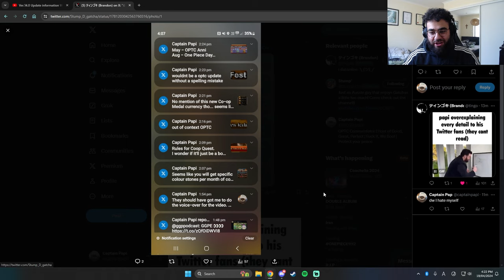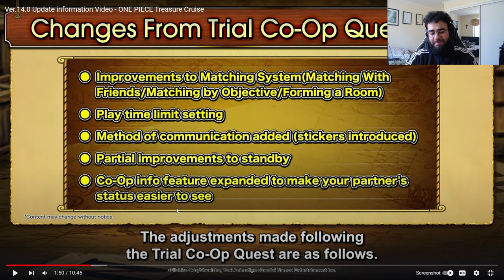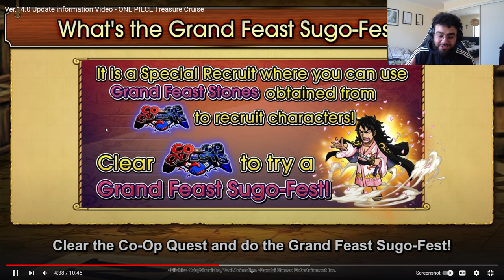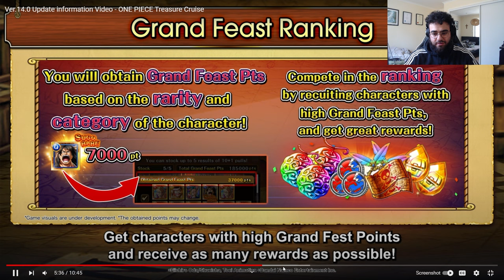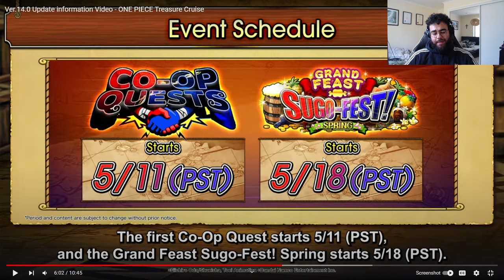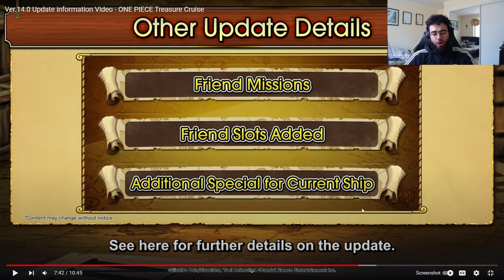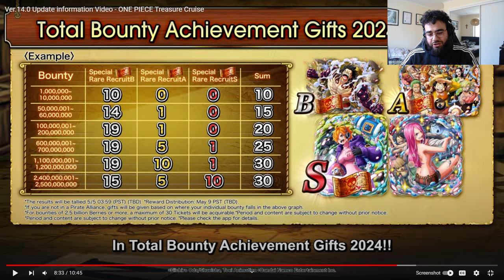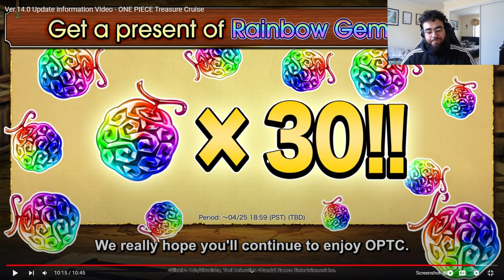VERSION 14.0 OPTC TEAM LETTER REACTION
Lots of cool stuff from this video, hopefully 10th Anniversary can also deliver!